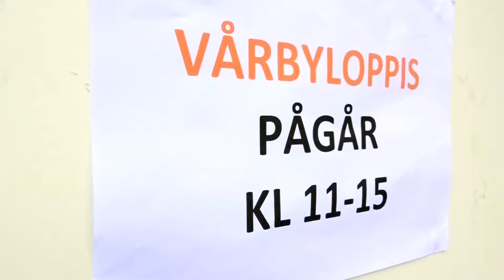Vårbyloppis på Vårbybadet